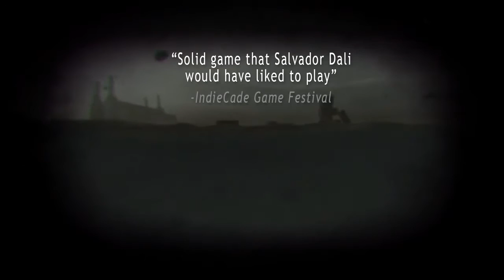Beat the Game